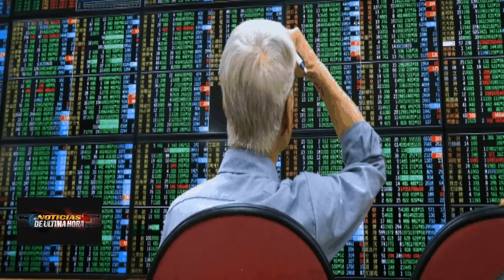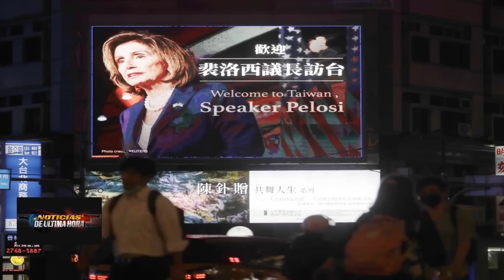China Lanza Misiles Cerca a Taiwan Pagarà Caro el error de EE UU Noticias eeuu hoy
ÙLTIMA NOTICIAS ùltima Hora Noticias internacionales hoy 5 agosto

China en las ùltimas horas realizo una serie de ejercicios militares que retumbaron en el gobierno de Taiwan.

según los medios chinos el ejercito popular de liberación lanzó misiles cerca a la isla y según el gabinete de XIJIN PIN promete hacer pagar un precio muy alto por la injerencia de EE.UU. a la isla .

Advertencia de China al comunicado emitido por el g7 en contra de las acciones de represalia de China en contra de las autoridades de Taiwan.

hoy world ·china